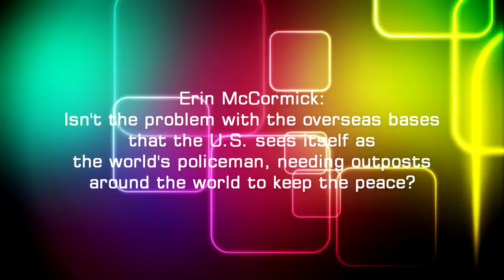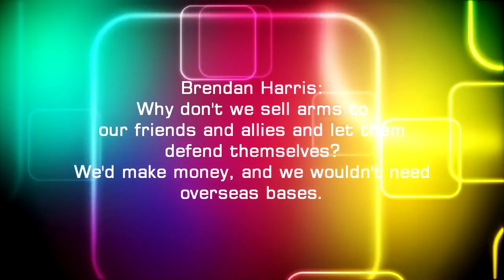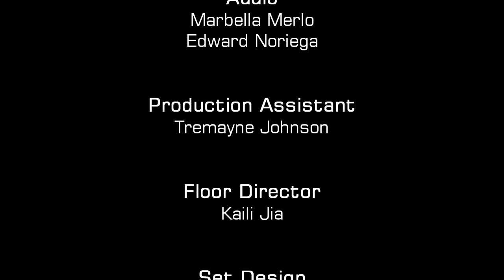Base Nation: How U.S. Military Bases Abroad Harm America and the World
David Vine, author of "Base Nation: How U.S. Military Bases Abroad Harm America and the World," discusses the book with defense consultant Peter Huessy.